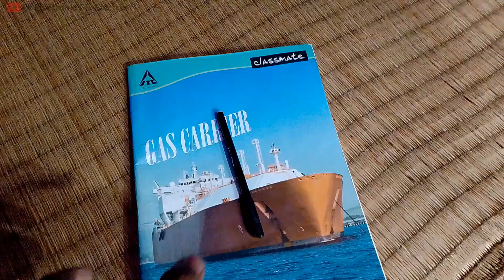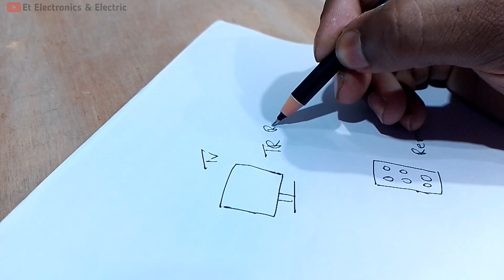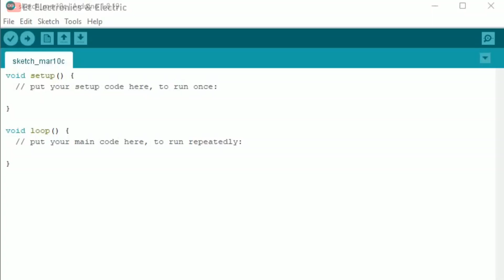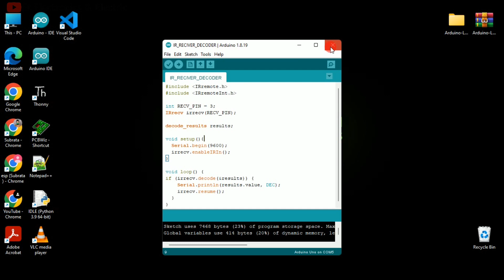How To Decode Ir Remote Control Signals _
▪️ Hi Friends :)
▪️ Today Video Topic About _ For You How To Decode Ir Remote Protocol Using Arduino Uno And Arduino IDE _

🔹 Title - How To Decode Ir Remote Control Signals _

📌Components List _
1. IR Remote
2. IR Reciver
3. Arduino Uno
4. Breadboard
5. Code & Diagram _
                                                Etc.

✅FOLLOW NOW

🔻 Video Q -
how to decoding ir remote
how to decode ir remote control
signals
how to decode ir remote
how to read ir remote codes using
arduino
how to read ir remote codes
how to decode any ir remote
decode ir remote codes
how to decode remote control
signal
how to decode ir signal
signal using arduino
how to decode ir remote protocol

          _______xxxxxxxxxxxxxxxxx________